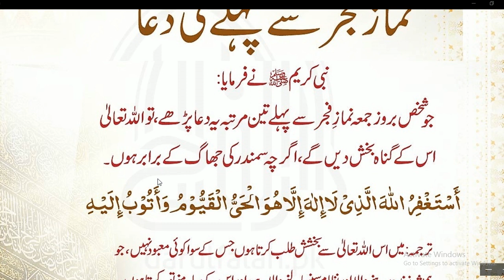Daily dua for Muslims // Jumma ke din Namaz e fajar sa pahle ki dua